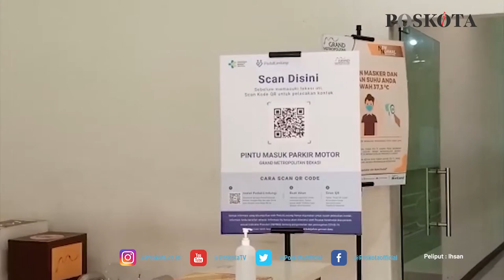WARGA BEKASI ANTUSIAS MENGETAHUI MALL AKAN SEGERA DIBUKA KEMBALI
BEKASI, POSKOTA.CO.ID. telah diterbitkannya surat Keterangan perizinan untuk kembali membuka pusat perbelanjaan di wilayah Kota Bekasi, Sejumlah warga menyambut dengan antusias.

Pemerintah Kota (Pemkot) Bekasi, telah memberikan kelonggaran terkait telah beroperasionalnya pusat perbelanjaan (Mall) ataupun perdagangan meski PPKM kembali diperpanjang hingga 23 Agustus 2021.

Hal itu tercantum dalam surat edaran yang tertuang dengan aturan Nomor : 443.1/1184/SET.COVID-19 sebagai transformasi Pemulihan Ekonomi di Wilayah Kota Bekasi.

Dengan telah dibukanya Mall di wilayah Bekasi, meski jam operasional Mall harus tutup lebih sore yaitu pukul 10.00 pagi hingga 20.00 malam. Tak menyurutkan Antusiasme warga untuk merasakan kembali dapat berkunjung ke pusat perbelanjaan.